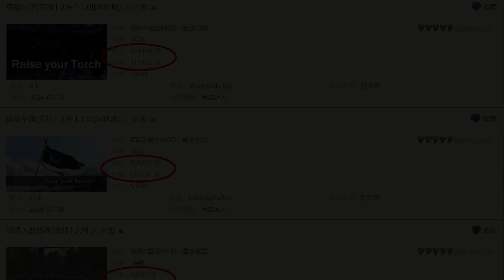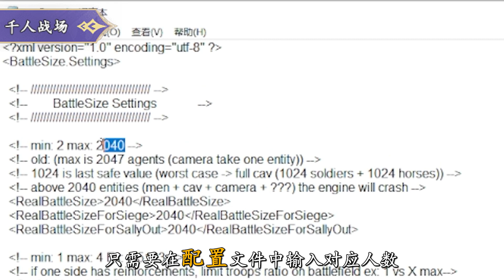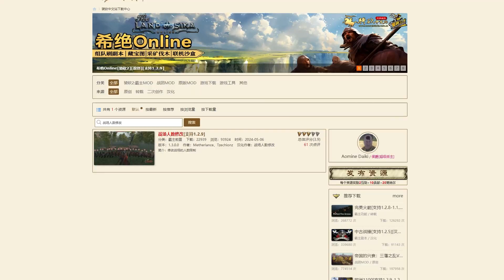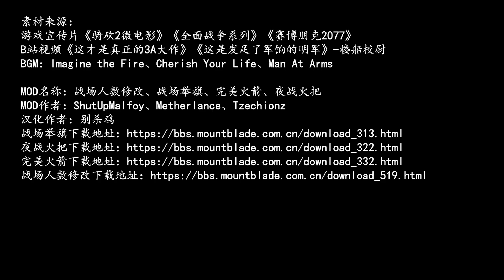【MOD精选】数十万人追捧！火爆国内外的4款宝藏战场MOD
支持游戏本体1.2.9版本。
“每一款都是经过时间沉淀与考验的经典”，千人战场、夜战火把、完美火箭、战场举旗，当你把这4个Mod一同装进游戏之中，你就会惊奇地发现游戏的战场体验得到了质的提升，万箭齐发，星光熠熠，雄师百万，决胜千里！当然如果你是一个视频爱好者，你甚至可以用他们拍上一部由你亲自操刀的微电影大片！
4款战场宝藏Mod可以通过骑砍中文站MOD管理器一键下载启动，推荐大家使用MOD管理器下载MOD。

太香了，全新史低价格！骑砍2标准版仅售116元，豪华版仅售136元，数字伙伴仅售22元，本次骑砍2的夏促为期28天。
折扣时间：2024年6月17日中午12点至7月14日24点
需要购买的骑友可以前往我们的B站商品橱窗或者官网店铺进行购买

素材来源：
游戏宣传片《骑砍2微电影》《全面战争系列》《赛博朋克2077》
B站视频《这才是真正的3A大作》《这是发足了军饷的明军》-楼船校尉